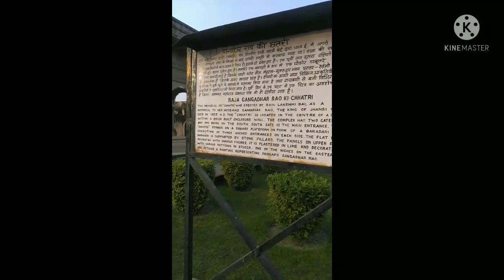Maa kali tample visit |Raja Gangadhar rao Jhansi Tample Visit | UP tourist places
Maa kali temple visit |Raja Gangadhar rao Jhansi Temple Visit